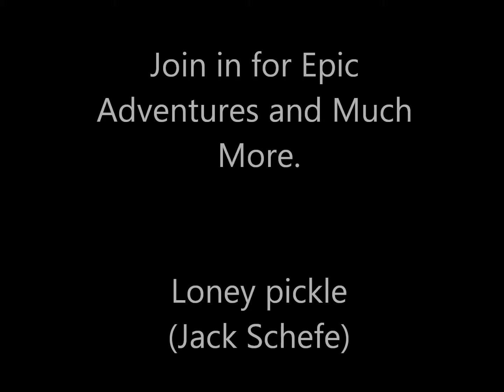Minecraft Intro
My Intro To All minecraft video's